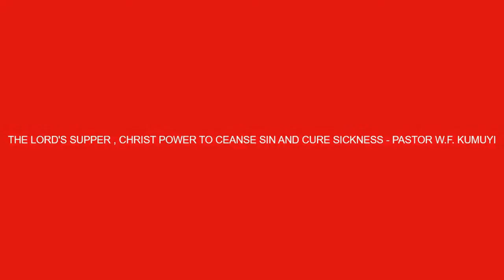THE LORD'S SUPPER CHRIST POWER TO CLEANSE SICK AND CURE SICKNESS PASTOR W F KUMUYI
PLS PRAY FOR US
DO NOT FORGET OUR MONDAY BIBLE STUDY TODAY AND

RSVP : Pastor Matthew & Mrs. Oluyinka Akanmu

DECEMBER RETREAT
RSVP: Pastor Matthew & Oluyinka Akanmu

Venue:4656 Briarwood Drive, Charlottesville,
VA22911
Time : 10.00pm